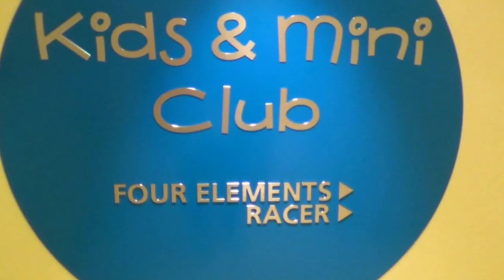AIDAprima erste Ausfahrt Hamburg Hafen Hubert und Matthias - Kids Club - Mini Club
Darstellung der Kabinennummern auf Deck 14 von AIDAprima nur beispielhaft
15 Four Elements  Verandakabine Komfort VA/VB/VC
18 Mini Club  Verandakabine VG
19 Fuego Restaurant  Innenkabine IA
20 Kids Club
21 Bar 5. Element
Deck 15

Darstellung der Kabinennummern auf Deck 15 von AIDAprima nur beispielhaft

3
 Freibereich/Sonnendeck  Deluxe-Suite SA
6 Beach Club  Premium-Suite SB
9 TV-Studio  Verandakabine Komfort VA/VB/VC
10 AIDA Bar
11 Pool Bar
12 Minigolf
13 Wave Club Teens Lounge
14 Ziel Racer
15 Four Elements
16 Joggingparcours
17 Skywalk
Deck 16

Darstellung der Kabinennummern auf Deck 16 von AIDAprima nur beispielhaft

4
 Patiodeck  Panorama-Suite SP
5 Patio Bar  Panoramakabine VP
6 Beach Club
7 Sportdeck/Eisbahn im Winter
8 Klettergarten
Deck 17

3
 Freibereich/Sonnendeck
Deck 18

1
 FKK-Bereich
2 Start Racer
Zurück
Weiter
Legende zu den Decksplänen

Lift/Treppe

3-Bett-Kabine

Freideck

4-Bett-Kabine

Betriebsraum

Verbindungstür

Gänge

Behindertenfreundlich

2 Bäder

WC
 Extraviel Platz  Balkonbrüstung Glas
 Begehbarer Kleiderschrank  Balkonbrüstung Stahl